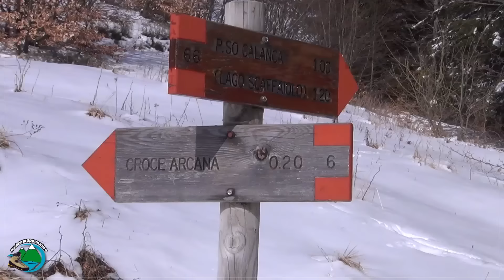Funghi Porcini - Toscana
Giretto per i boschi e finalmente qualche Porcino !!

Dove ho comprato il mio coltello Opinel da funghi